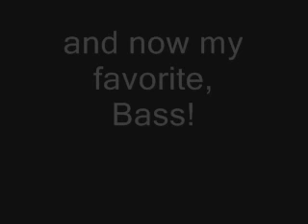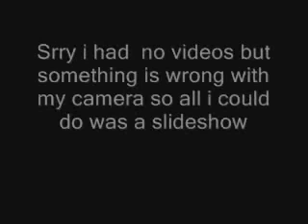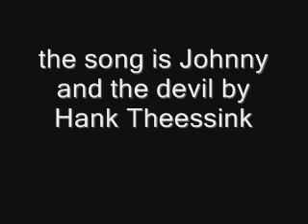Fishing highlights of BrownBoyzOutdoor winter 2011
bass,bluegill and catfish highlights of the winter of 2011